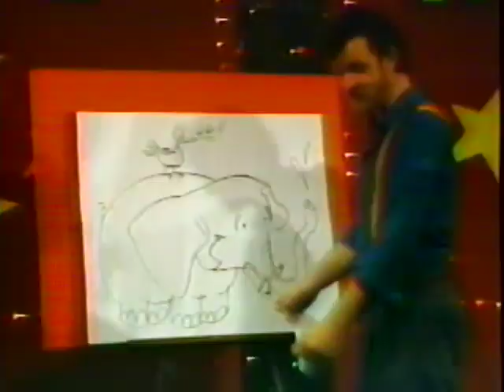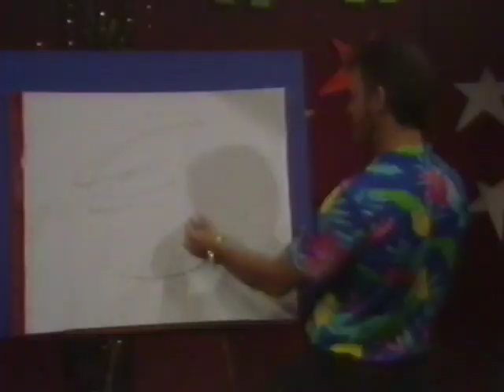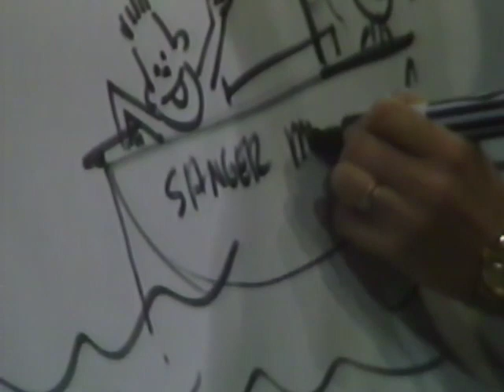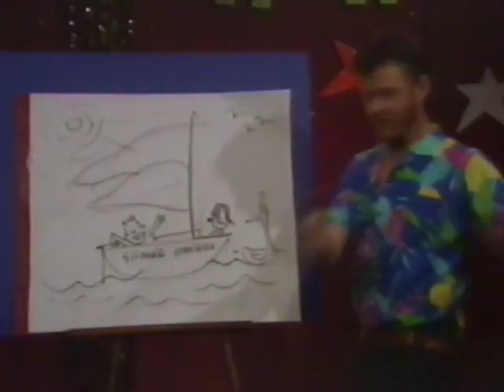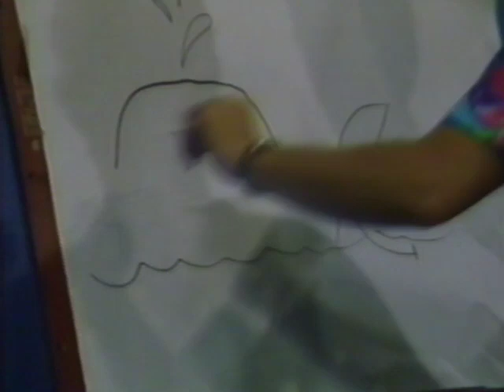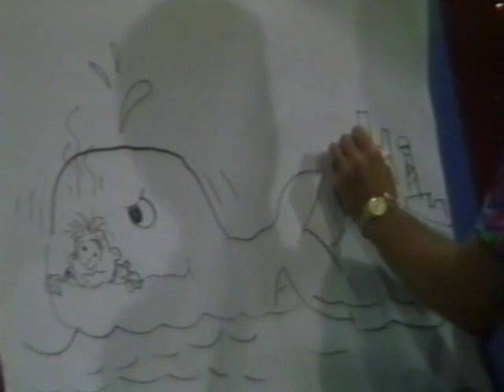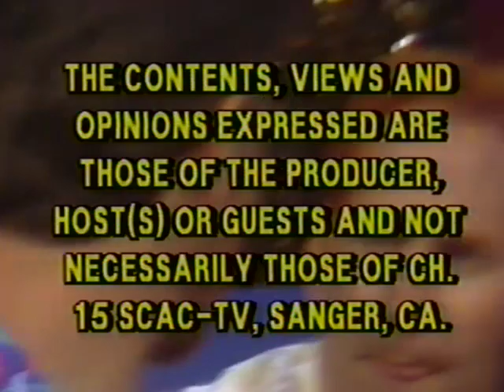Ted Jordan Fun Show 2